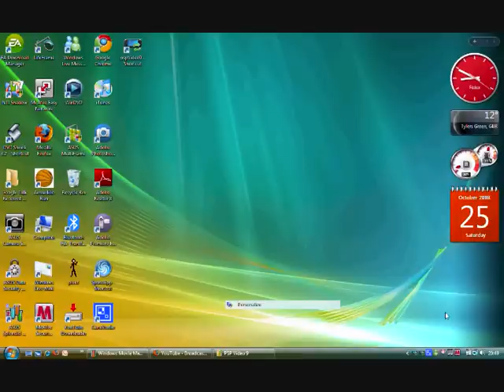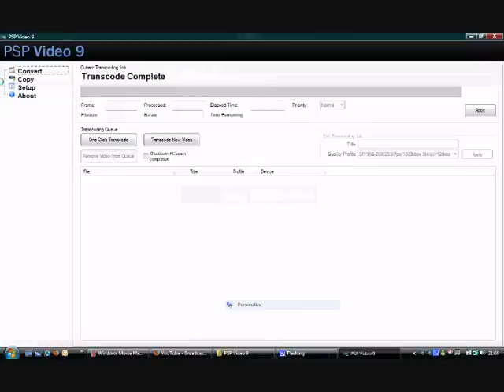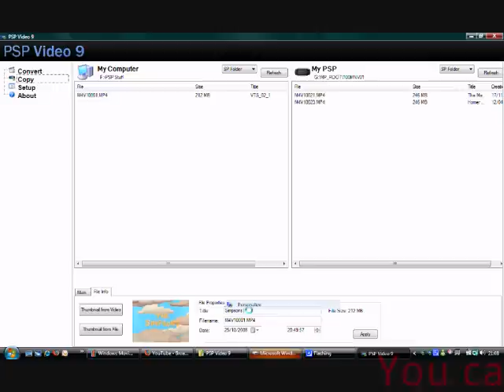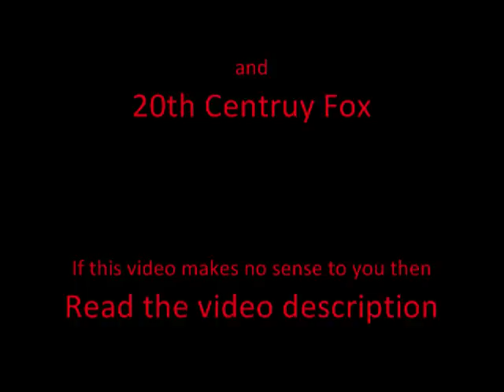How to copy DVDs you your PSP (Convert .VOB to .MP4)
Here is a tutorial following on from how to put dvds on your computer.
I use an old version in this video, you might want to look on the previous versions to get the version i use.